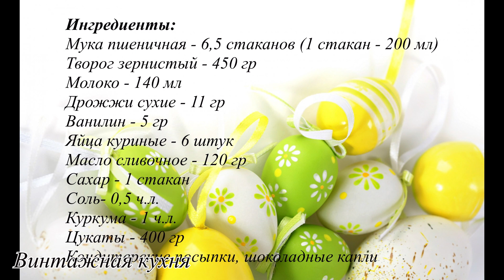Пасхальные венки. Украсят стол вместе с куличами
Пасхальные венки - угощение для стола на праздник Светлой Пасхи. По этому рецепту они получаются пышными, нежными, очень воздушными и вкусными.

Ингредиенты:
Мука пшеничная 6 - 6,5 стаканов (1 стакан = 200 мл)
Творог зернистый - 450 гр
Яйца куриные  - 6 штук
Цукаты - 400 гр
Шоколадные капли, кокосовая стружка, кондитерские посыпки